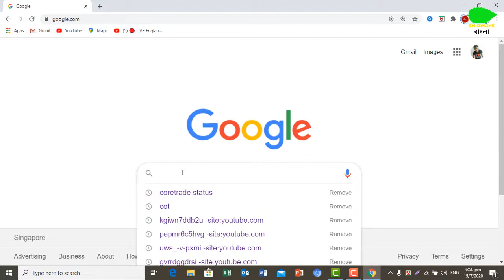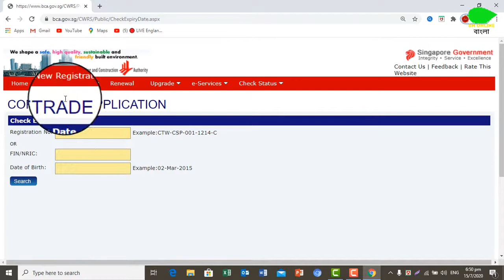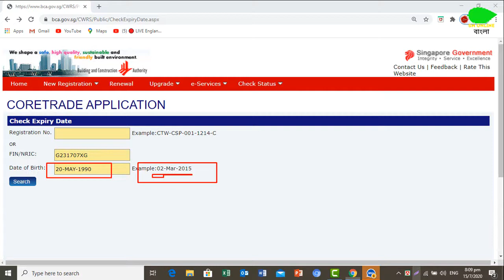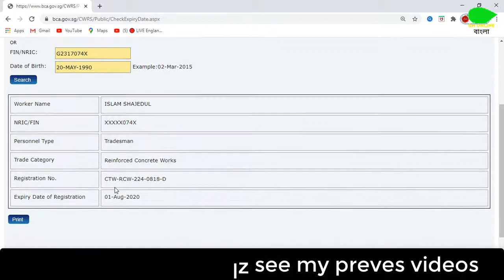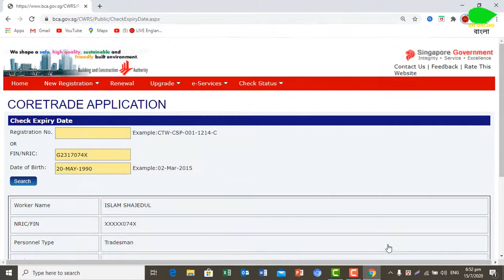How to check coretrade or multiskill result and certificate from bca website.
How to check coretrade or multiskill result and certificate from bca website. and check Expire Date .How to check coretrade or multiskill result and certificate from bca in sinapore.কোরটেড রেজাল্ট চেক.

How to check Coretrade result and Expiry date.,কিভাবে কোরটেড রেজাল্ট এবং মেয়াদ চেক করবেন।
plz..